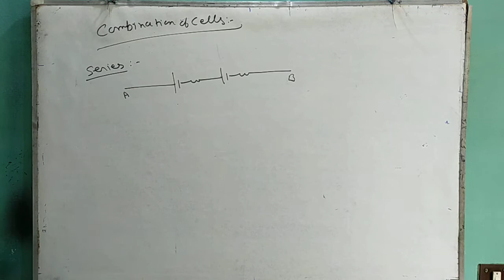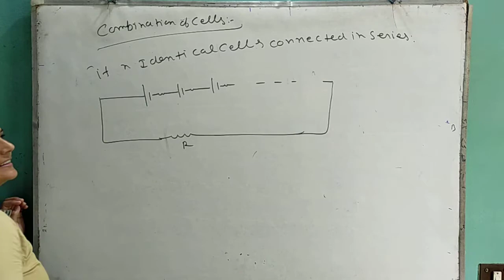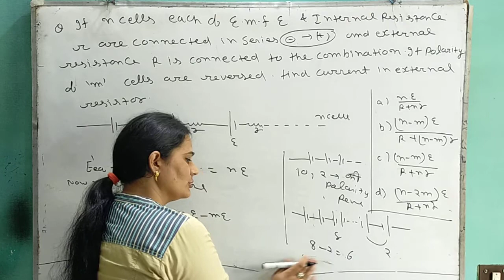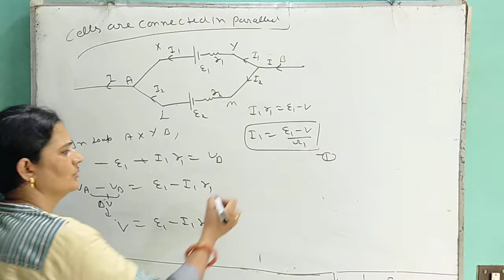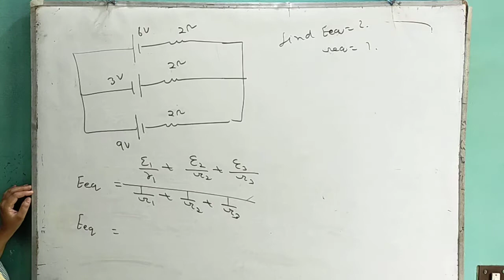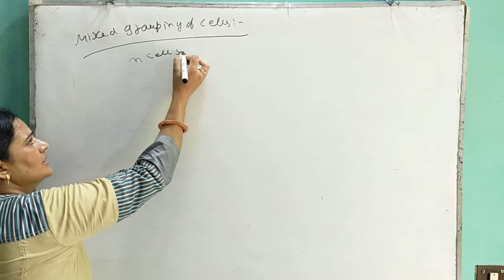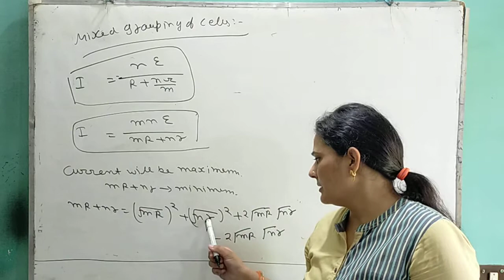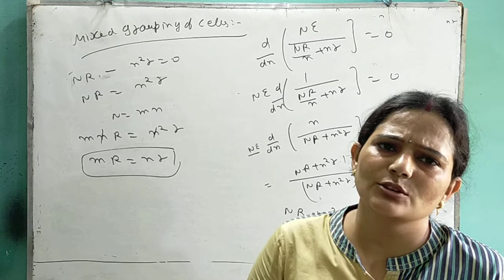Class 12 combination of cells.....14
Xii physics current electricity